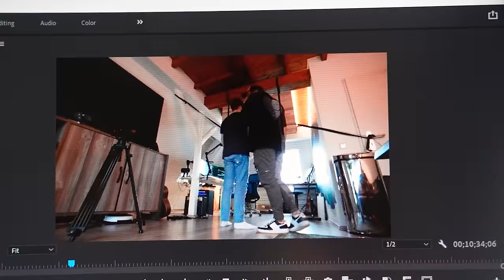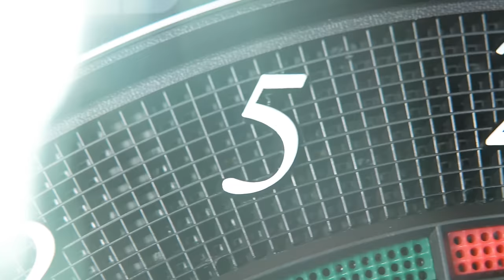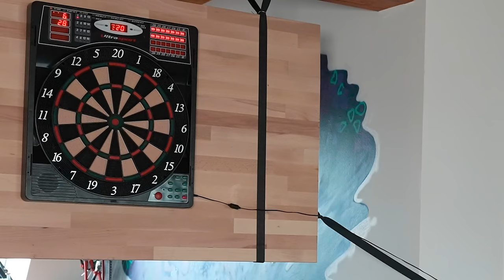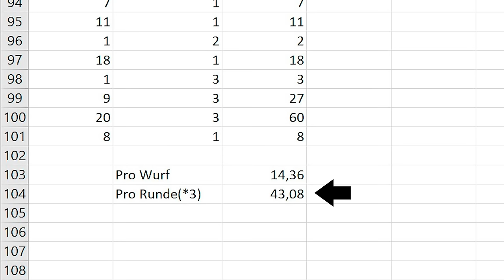Darts lernen in 1 Woche | Selbstexperiment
Nächstes Jahr dann Darts-Weltmeisterschaft :D
Gewinnt 1 von 6 Shokz OpenRun Pro**:
- Schreibt ein Kommentar bei welchem Sport ihr die Kopfhörer benutzen würdet.
- Die Gewinner werden unter allen gültigen Kommentaren zufällig ausgelost.
- Das Gewinnspiel endet am 10.03. um 23:59 Uhr.
- Wir werden den Gewinner am 11.03. um 10 Uhr auf Instagram @Tomary in der Story verkünden.
- Bitte reagiert als Gewinner per DM auf die Story, damit wir eure Adresse erfahren können.

Für alle anderen:
Mit dem Code Tomary10 erhaltet ihr 10% auf eure Kopfhörer-Bestellung

**Werbung